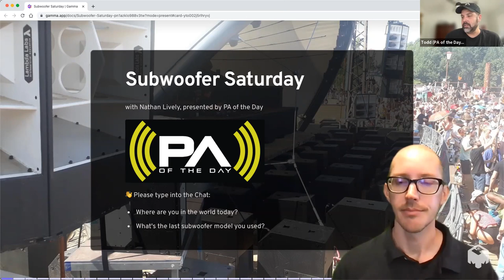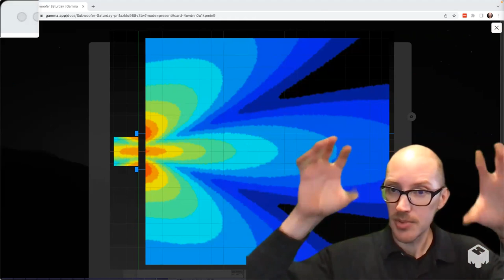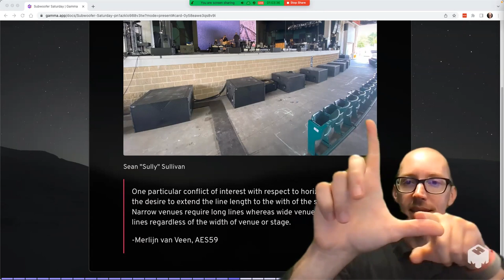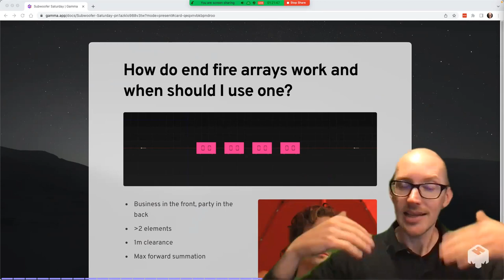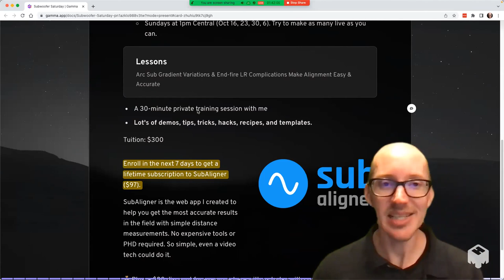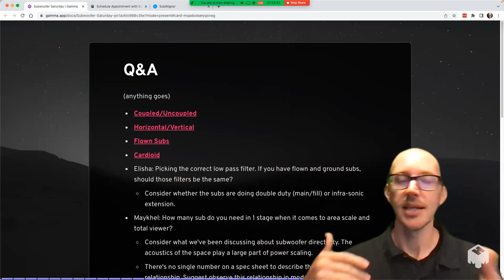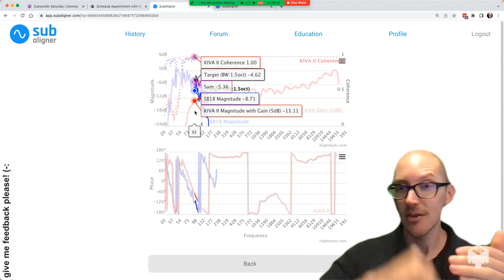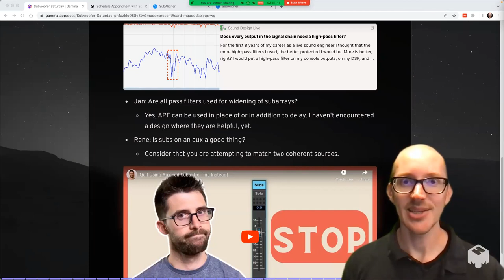Subwoofer Saturday - Learn the Basics of Subwoofer Arrays in Live Sound